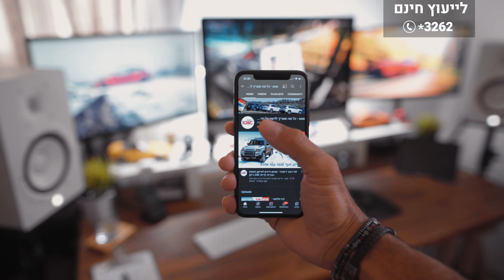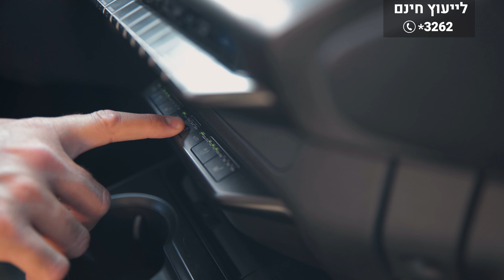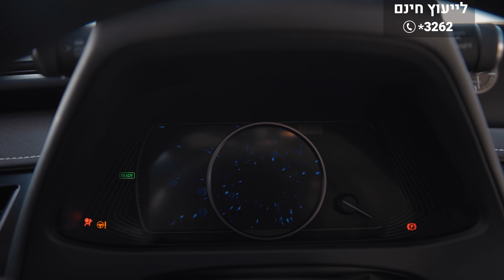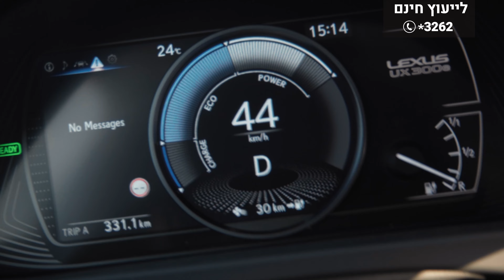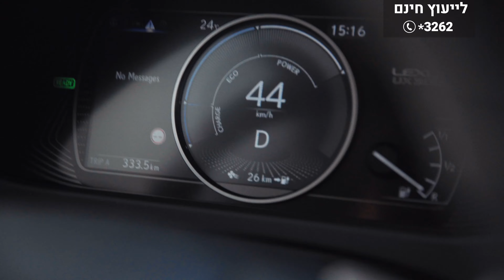לקסוס UX - מבחן דרכים (UX300e, חשמלי)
לקסוס UX300e הוא הרכב החשמלי הראשון של לקסוס.
אז איך זה מרגיש לנהוג ברכב חשמלי של היצרנית שהפכה למומחית בתחום ההיברידי?

לקסוס הפכה לשם נרדף בעולם בתחום של יחידות הנעה היברידיות.
יחד עם טויוטה שתיהן הפכו לכוח החזק ביותר ולמובילות טכנולוגיות בכל הקשור להנעה היברידית.
בלקסוס הצהירו בעבר שאינם מאמינים במערכות היברידיות-נטענות ומתכוונים לדלג ישר לחשמל.
והנה, ה-UX הוא הדגם החשמלי הראשון של החברה.
אז איך מרגיש ומתנהג רכב חשמלי של חברה המתמחה בדגמים היברידיים?
יצאנו לבדוק.

הגשה: אוהד אלגוב & גיא גיאור